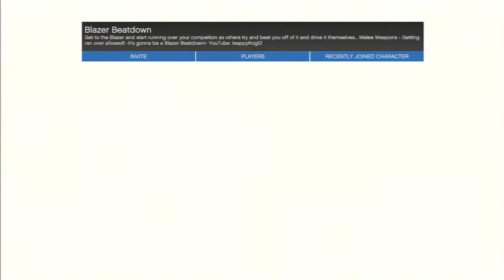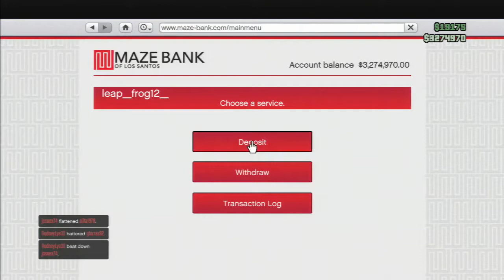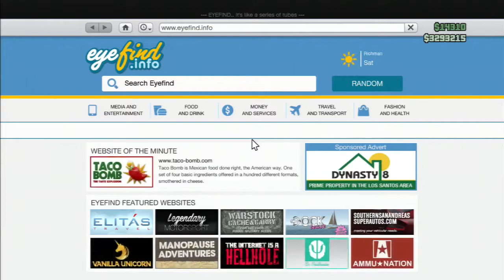Blazer Beatdown - GTA Online